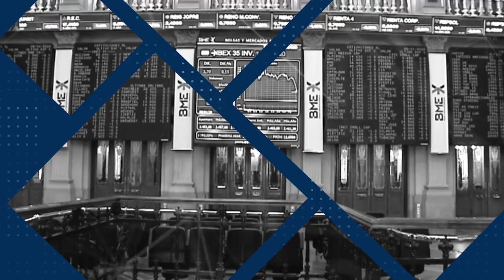Entrevista Club Cámara - Javier Martínez CEO de Prosolia